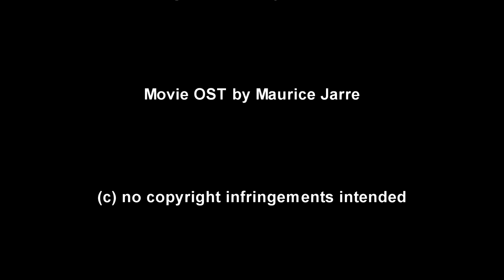The Message (1976) Anthony Quinn Killcount